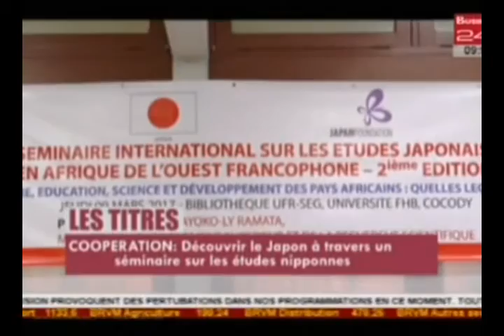Business 24 /Journal Télévisé - Edition du Vendredi 10 Mars 2017